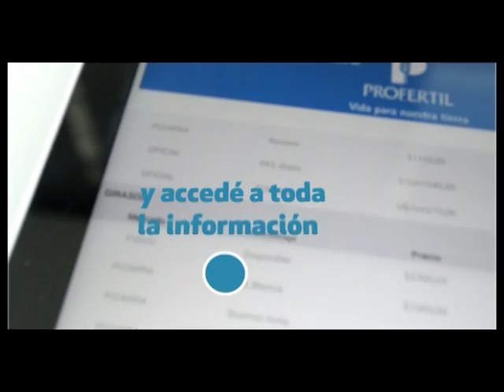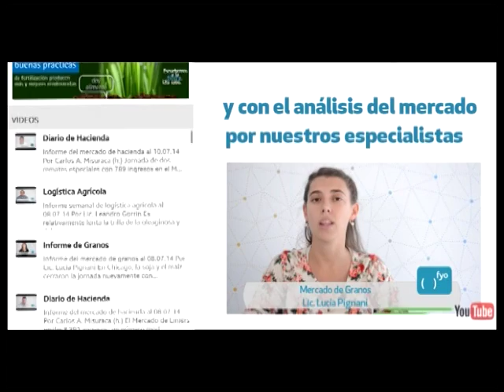MUNDO AGRO CBA 01LUN22FEB2016 ALVARO GOMEZ PIZARRO CABALLOS CRIOLLOS EN SRJM DEL 25 AL 28 1